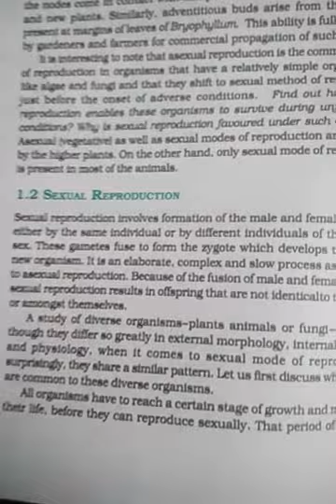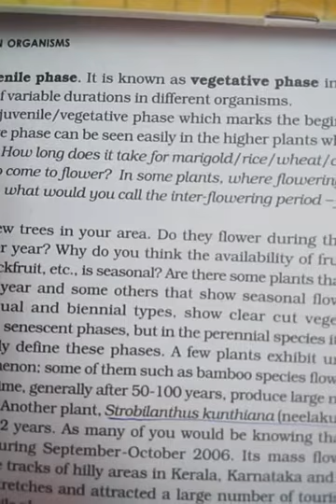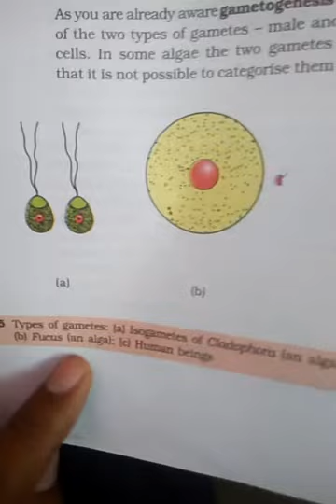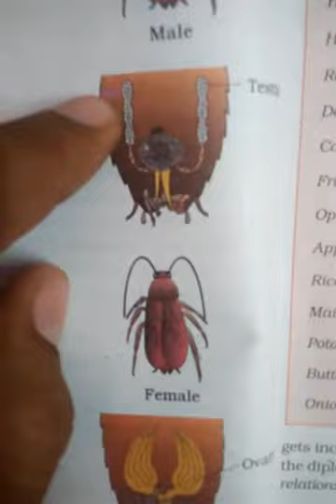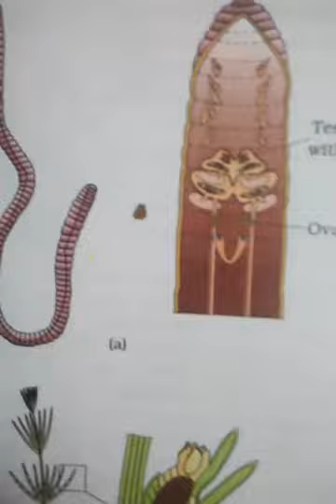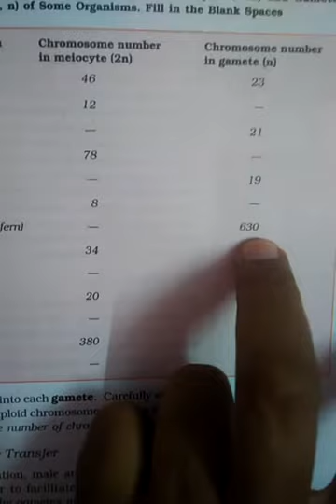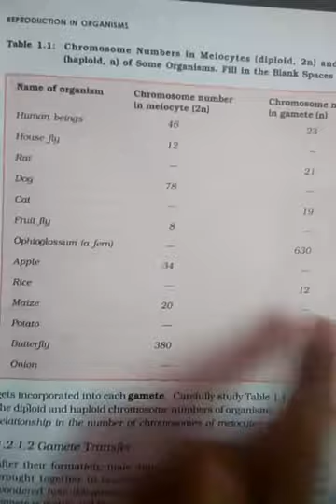Lec 4 | Sexual repro.- male & female gametes | Reproduction in organisms | NEET Bio 12th